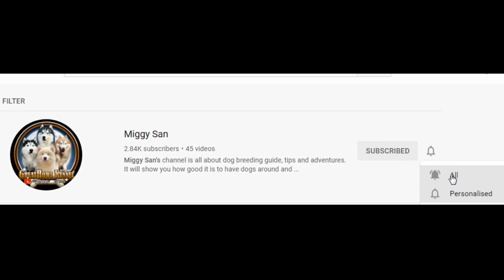Feeding Puppies First Meal at 3 Weeks | 100% effective | Miggy San's Huskies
Having a hard time feeding your puppies when it's their 1st time?
follow these steps and hope your puppies eat too!
Pwd ka mag donate saaking Gcash acc. 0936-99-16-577 R M*** R Z
Sanay nakatulong etong video na eto. Salamat

Music Info:
Title: Totally Looped by Audionautix